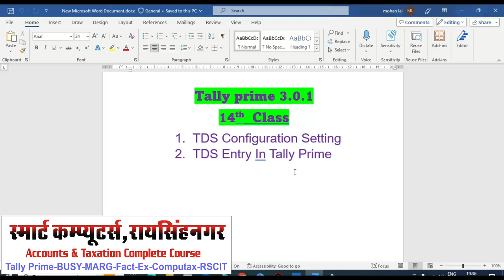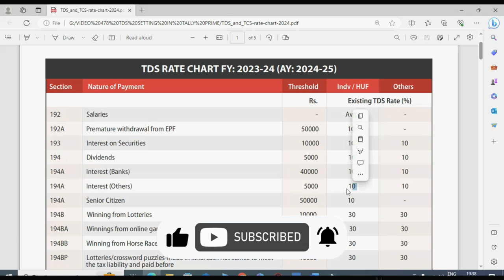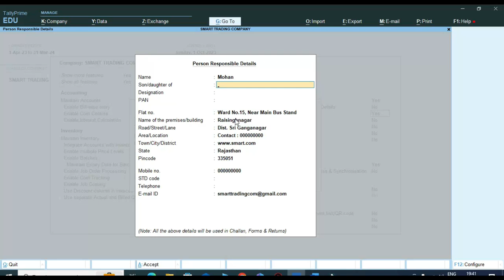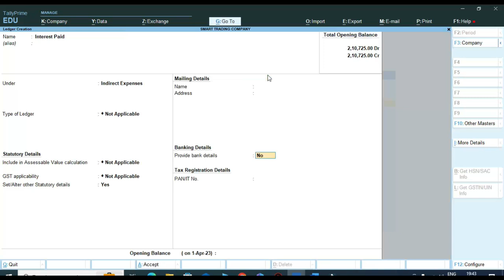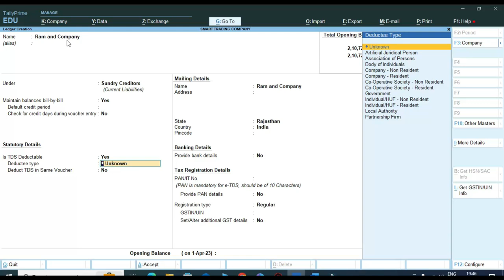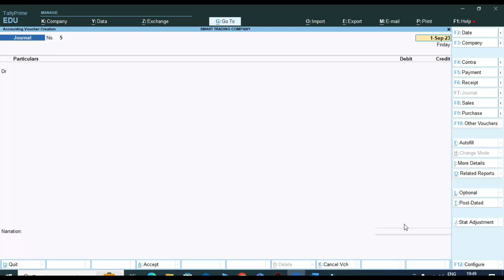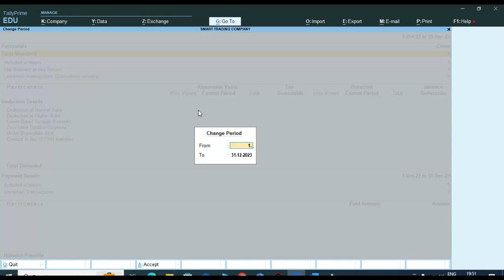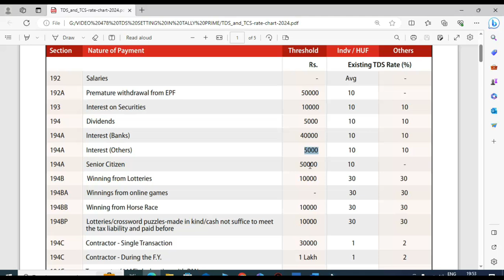TDS Entry in Tally Prime 3.0.1|TDS Tax Kya Hota | TDS Complete Configuration Setting In Tally Prime